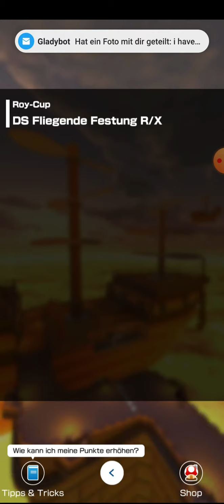Messages during Freak Outs and Flying Sessions!